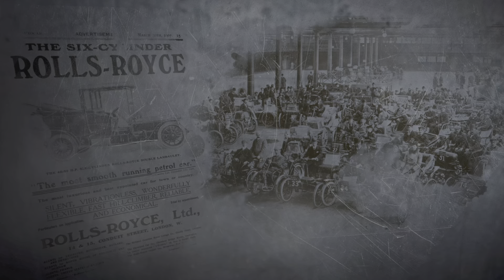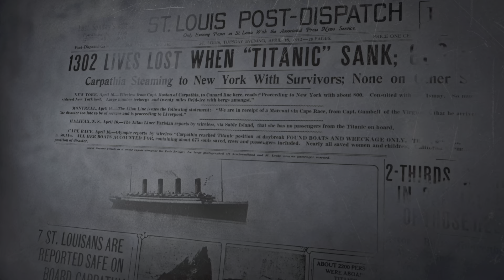Gran Turismo 7 Intro